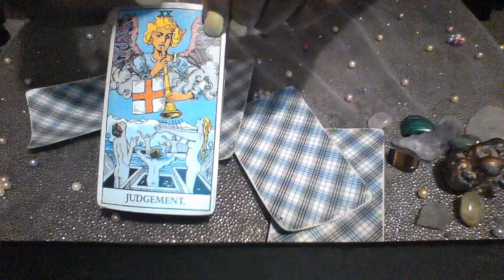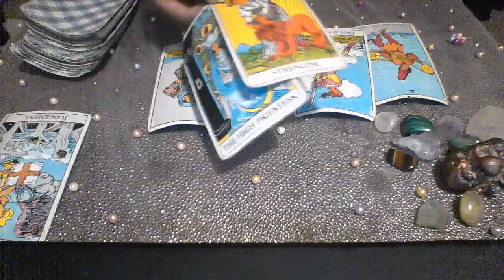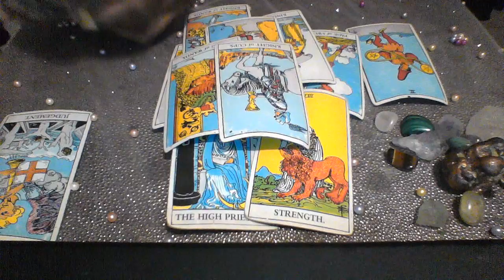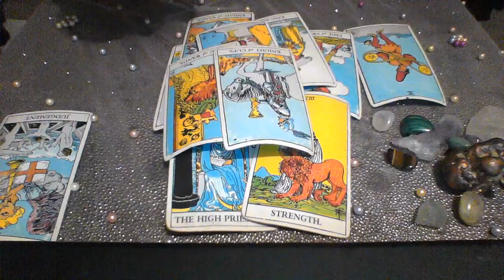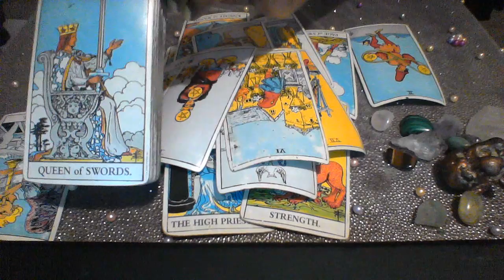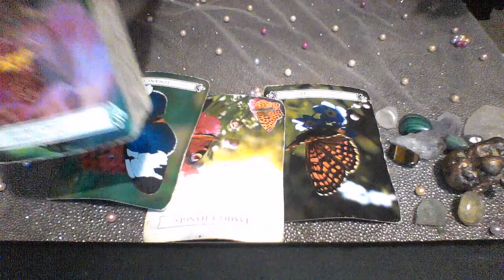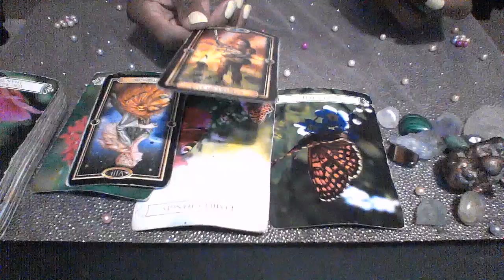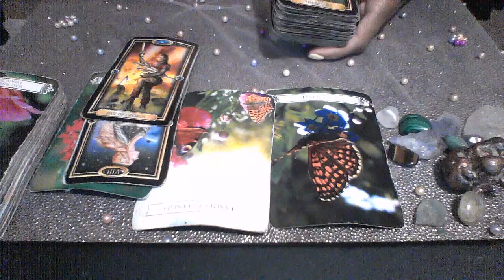AQUARIUS LATE JULY AUG 2019 YOU KNOW THEY'RE RETURNING BLESSINGS! PART 1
My astrological makeup:

Sun: Aquarius
Moon: Libra
Ascendant: Aries

Ellej446
TAROTOFELLE